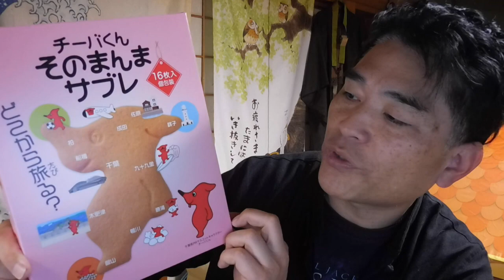【隠居TV】千葉県からのプレゼントにヤマト大はしゃぎ